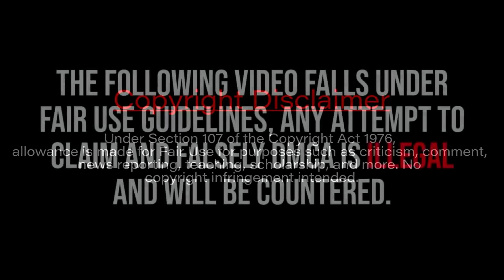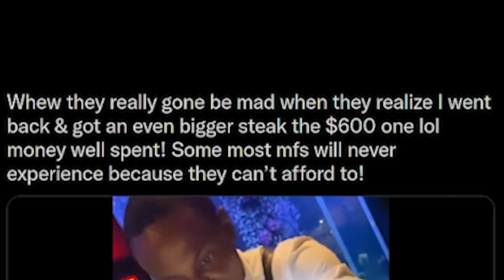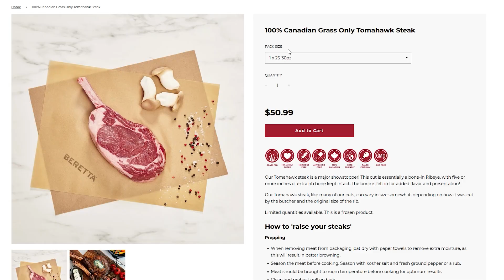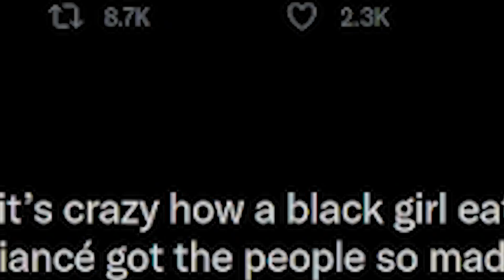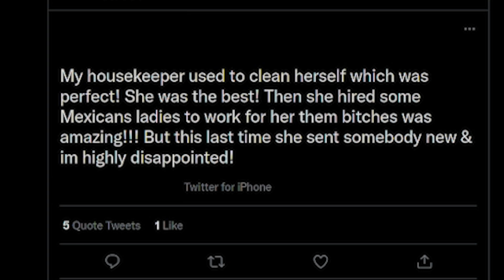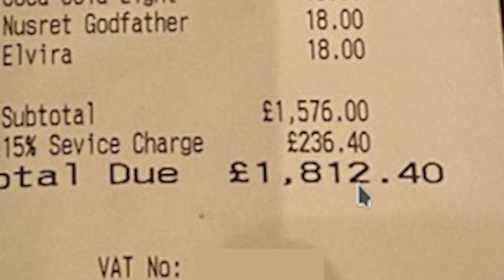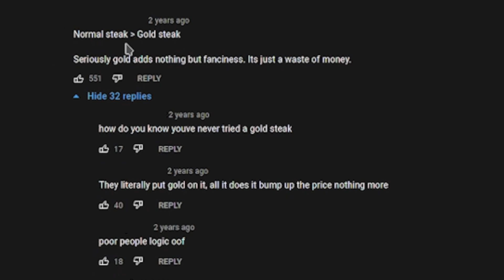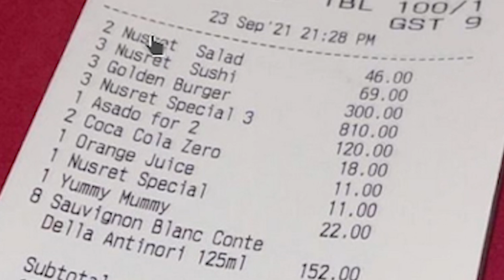Rich People on Twitter Are Disgusting...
Imagine flexing on those less fortunate with some of the dumbest purchases of all time, only on bird app.